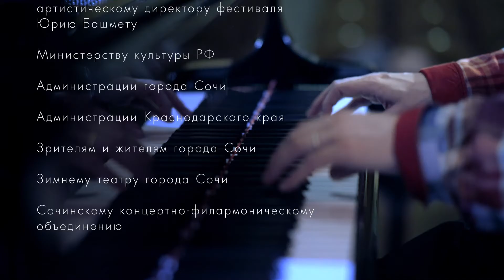искусство фестиваля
Фильм о ежегодном Международном Зимнем Фестивале Искусств в Сочи, артистическим директором которого является Юрий Башмет